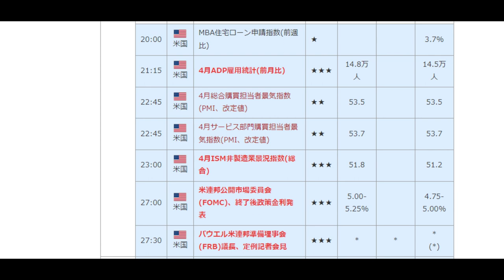【FX】お手上げだ！さらば銃よ！でも見ておこう。